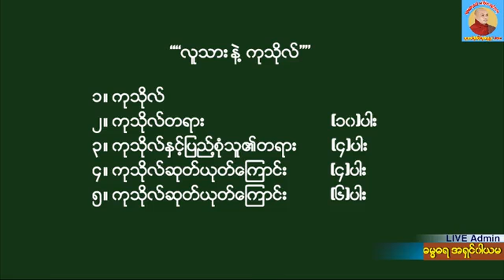ဓမၼဓရဆရာေတာ္ ေဒါက္တာအရွင္ကုမာရ၏ အထူးဓမၼသဘင္ တိုက္ရိုက္ထုတ္လႊင့္ျခင္း (LIVE)